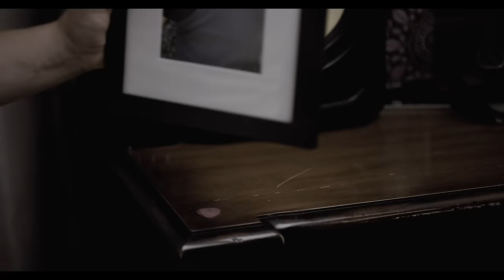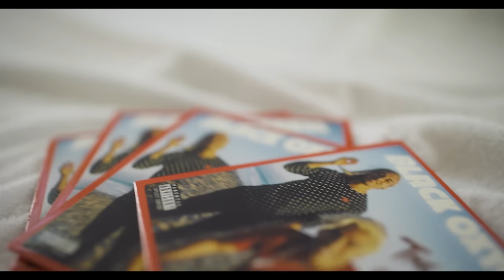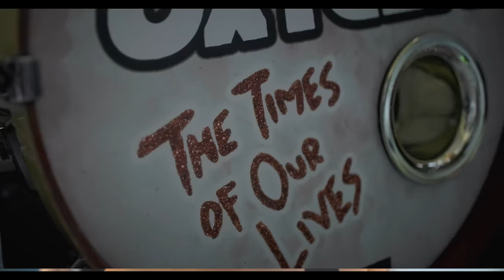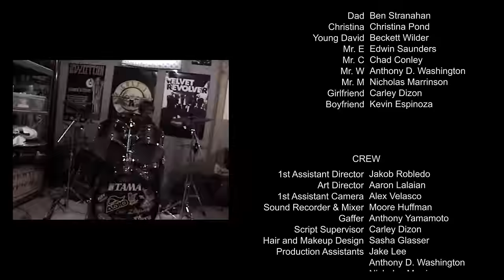Black Oxygen - "Life Is Beautiful" (Danny Trejo Guest Starring) Official Short Film/Music Video